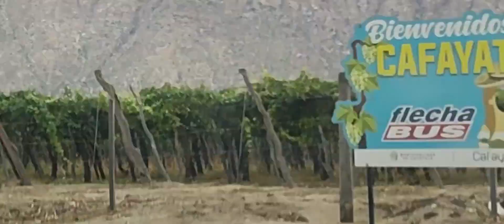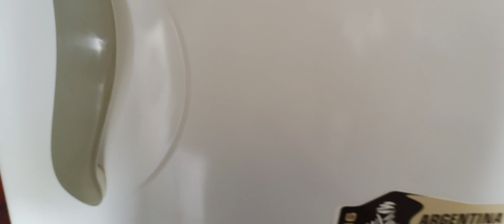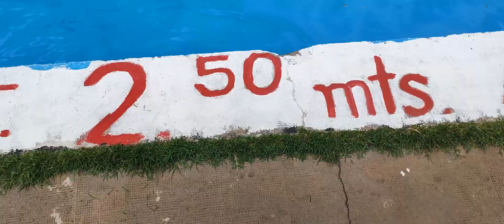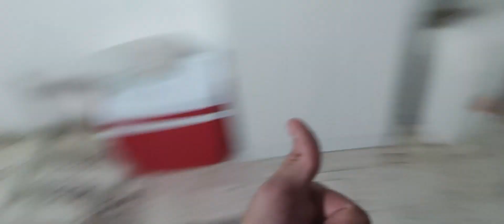VIAJE A CAFA CON AMIGOS PARTE #1 // VLOG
Espero que te o les guste el vídeo, gracias por mirar y apoyarme!
Pueden dar un like o dejar un comentario y si comparten el vídeo se agradece todavía mas. 💙

🏆 Redes de Tokk8 🏆

🏆 Redes del Editor del Vídeo 🏆

🏆 Redes del Editor de la miniatura 🏆